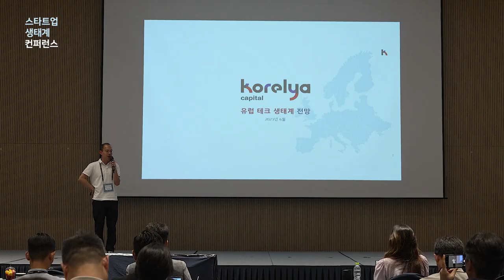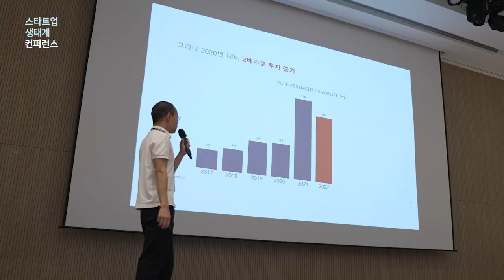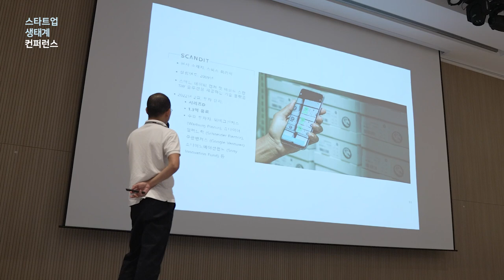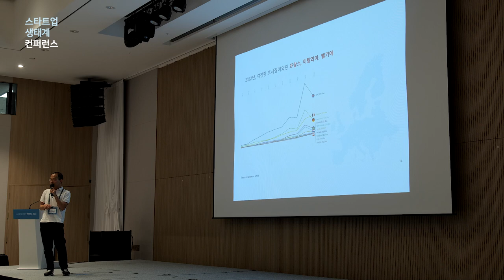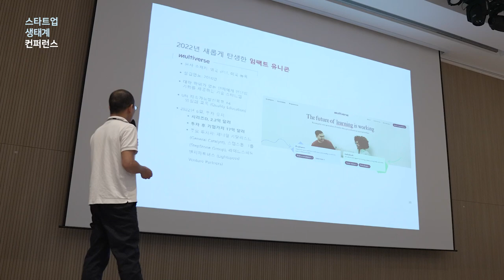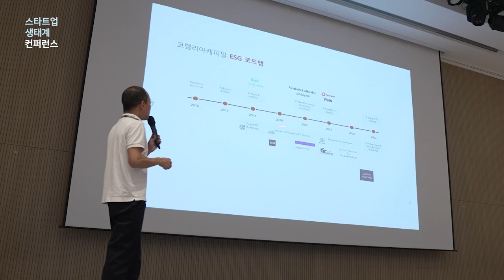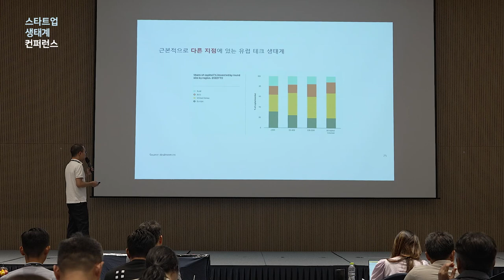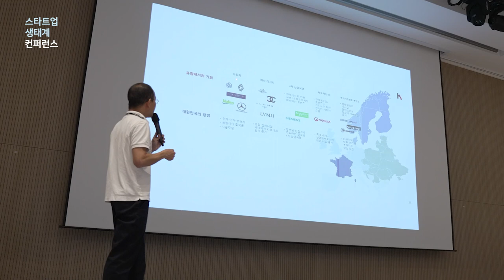[스타트업생태계컨퍼런스2023] 1-4 유럽 스타트업 생태계 업데이트 - 피에르 주 코렐리아캐피탈코리아 대표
2023년 스타트업 생태계 컨퍼런스 Day 1 : 유럽 스타트업 생태계 업데이트 - 피에르 주 코렐리아캐피탈코리아 대표